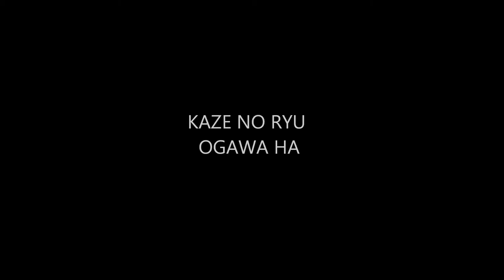Ogawa Ryu - Historical moments - Shidoshi Jordan Augusto - LXXXIII